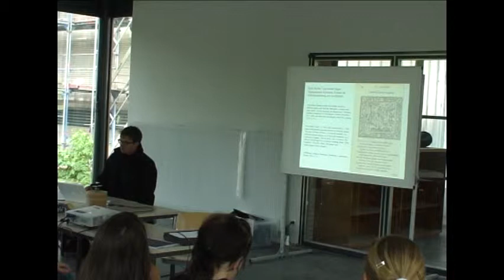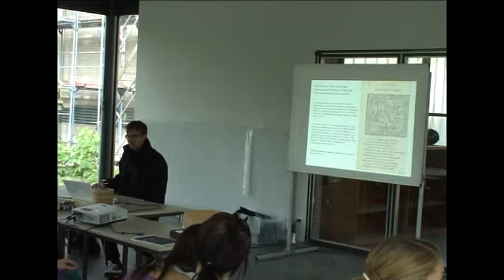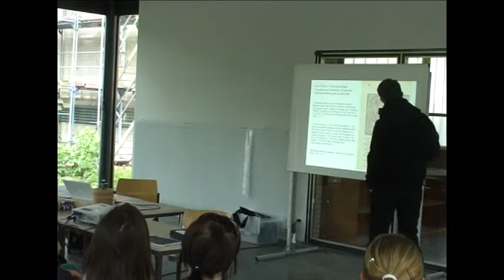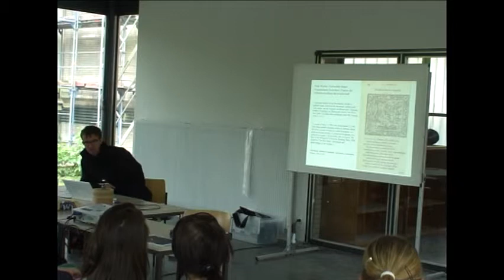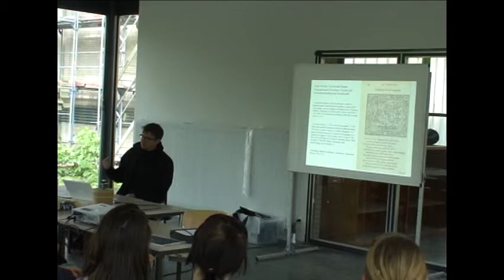Prof.Dr. N. Werber@schwarmlabor_01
Medien und Formen der Transnationalität: Schwärme / Prof.Dr. N. Werber